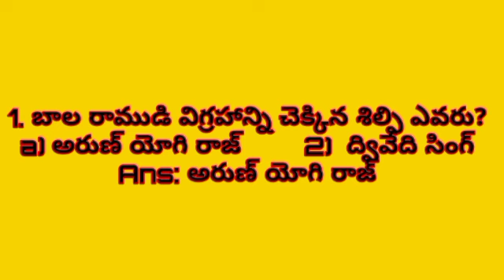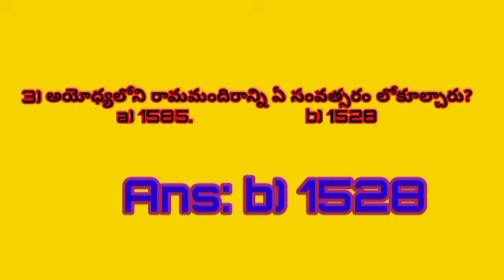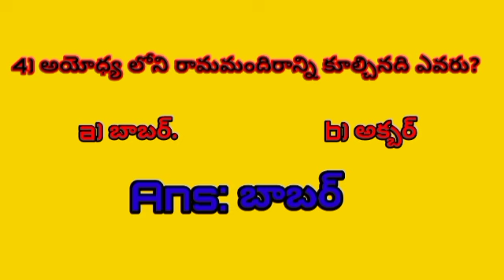అయోధ్య మీద పోటీ పరీక్షలకు వచ్చే ప్రశ్నలు 22-01-24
indianhistory history historyofindia modernhistoryofindia modernindianhistory indiaancienthistoryofindia historydocumentary indianhistorymcq indianmodernhistory historyofancientindia ancientindiahistorycalss indiancompletehistoryofancientindia historyofindian indiahistory historyindia indianhistoryfacts indianhistorypart4,indianhistoryinhindi#indianhistoryforkids#ancientindianhistory#newserialpromo#guppedanthamanasuserialtodayepisode#krishnamukundamurariserialtodayepisode#malliserialtelugutodayepisode#nagapanchamiserialtodayepisode#nuvvunenupremaserialtodayepisode#guppedanthamanasuserialtodayepisodefullvideo#maatvserials#starmaaserialspromo#maatvserialspromo#brahmamudiserialtodayepisode#brahmamudiserial#brahmamudiserialtoday#brahmamudiserialtodayepisodefullvideo